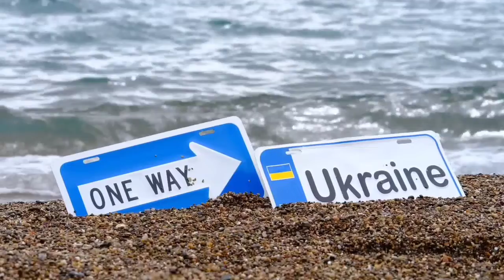AMERICA NUKING RUSSIA???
will america finally step in?